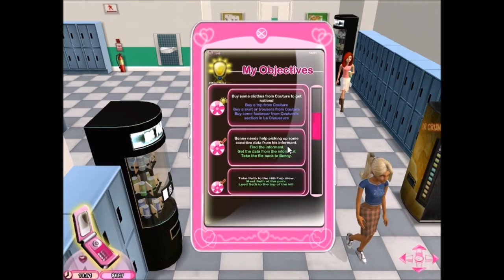High School Dreams swedish part 7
Här har ni nästa episod och dagen efter oxå!